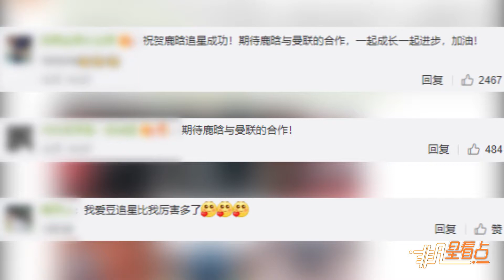追星成功！曼聯官方宣佈鹿晗出任“曼聯紅魔使者”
2月1日，曼聯足球俱樂部宣佈：“曼聯多年的忠實球迷、正能量的青年偶像代表鹿晗先生從今日起正式出任曼聯紅魔使者。作為國民偶像，他不僅球技了得，更是身體力行地為曼聯及足球公益的推廣做出不懈的努力。讓我們衷心感謝鹿晗先生對曼聯十七年如一日的支援與喜愛，期待雙方在未來展開更加緊密的跨界合作。“